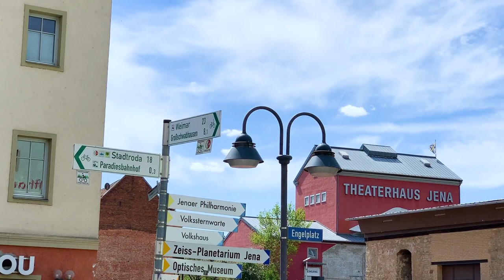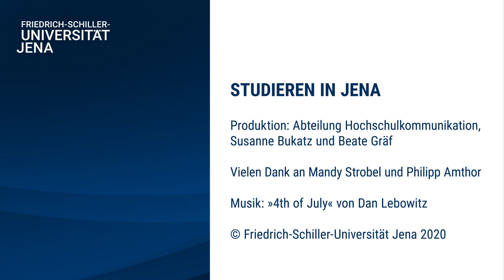Studieren an der Friedrich-Schiller-Universität Jena und Leben in Jena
Die Lehramt-Studierenden Mandy und Philipp erzählen euch, was für sie das Besondere am Studium und Leben in Jena ist.